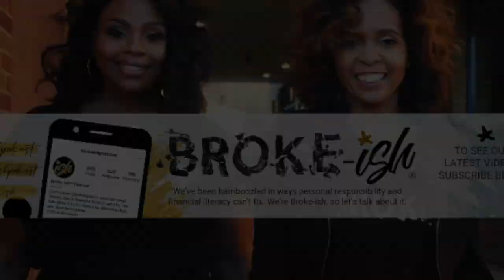Lights, Camera, (Affirmative) Action!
This payday, Amber and Erika are unpacking the Supreme Court’s recent ruling on affirmative action in Students for Fair Admissions, Inc. v. President and Fellows of Harvard College. We discuss the significance of the Court holding that race conscious admissions policies violate the 14th Amendment. But more importantly, we walk through how this ruling highlights America’s historical dishonesty regarding the enduring impact and present perpetuation of systemic racism. Finally, by revealing who the people and institutions are behind this litigation, we drop the scoop on the far reaching implications of this case and what’s coming next. Take a listen to see what we have to say!